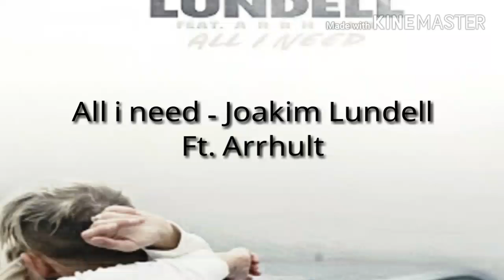All I Need - Joakim Lundell VS Alone - Alan Walker